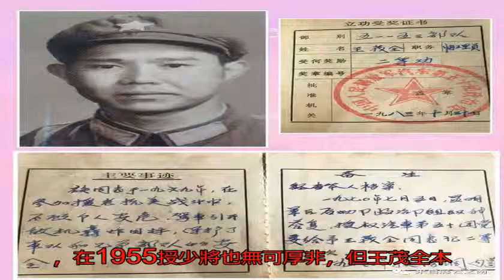他是飛奪瀘定橋中沖在最前面的戰士，1955年授大校，后活了106歲_王茂全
原標題：他是飛奪瀘定...